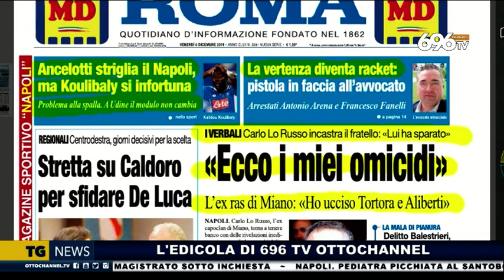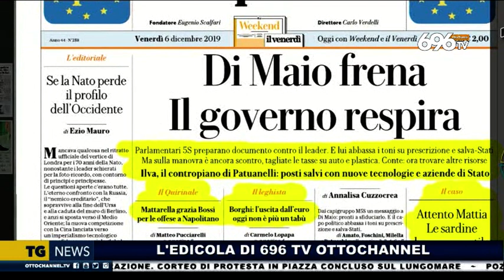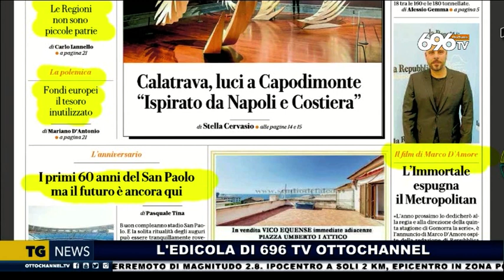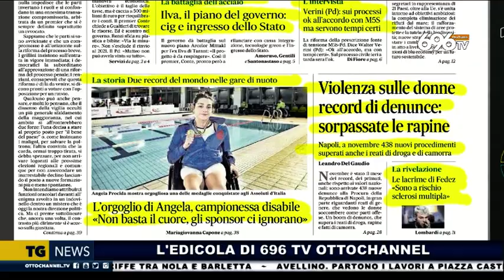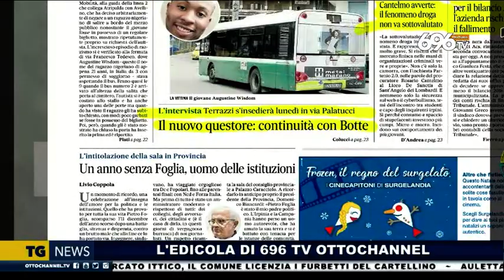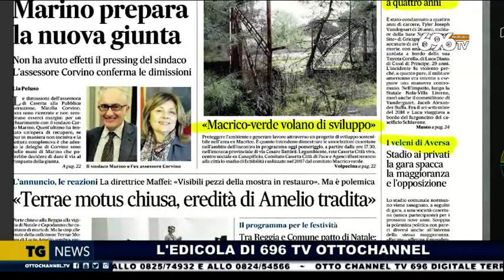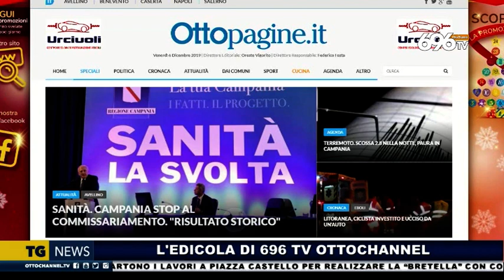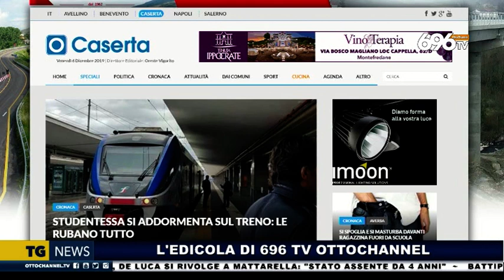696 TV Otto Channel - Rassegna stampa 6 dicembre 2019